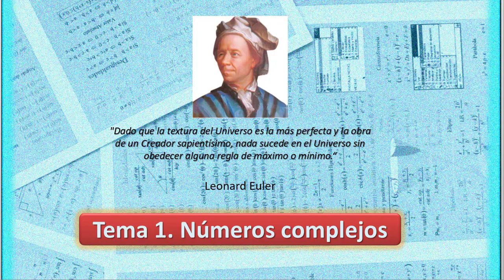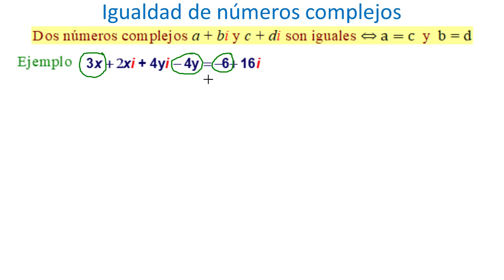Video 1.9. Igualdad de números complejos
Igualdad de números complejos